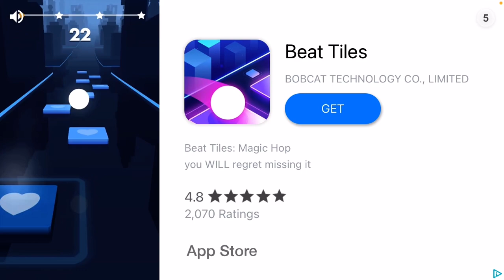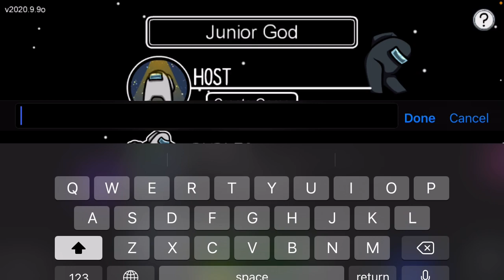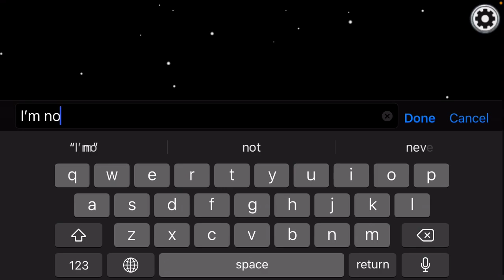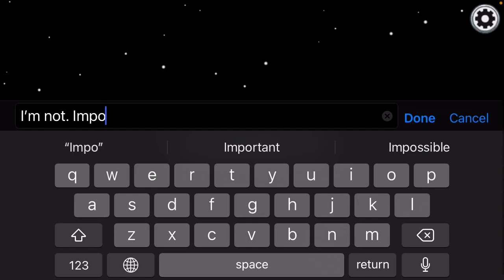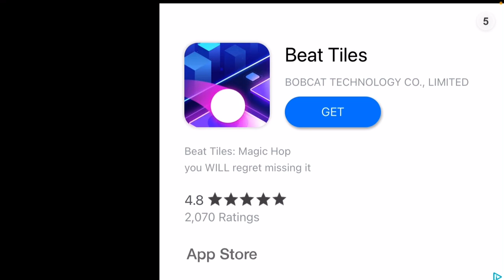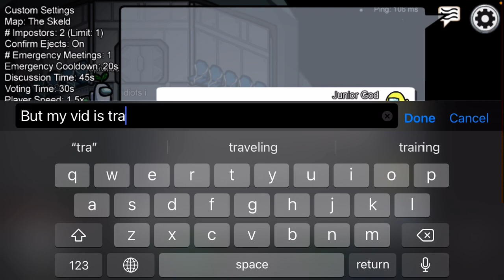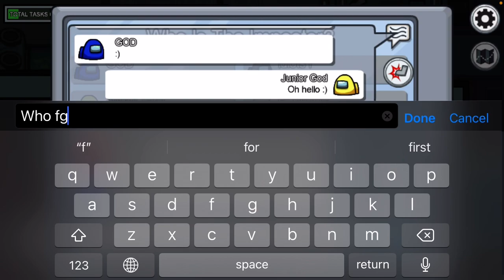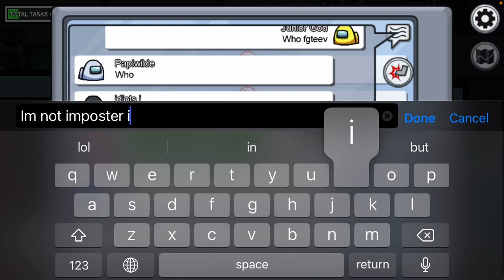Among us (murder mystery)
Hellos everyone we’re playing among us so it’s really fun